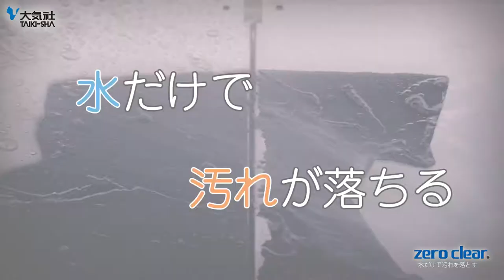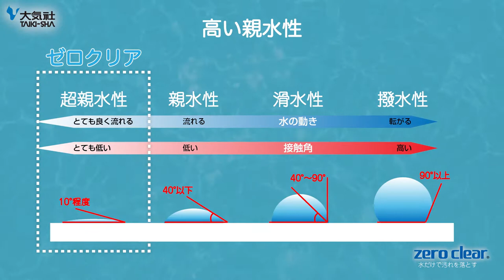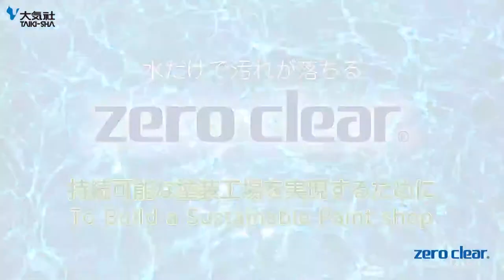ゼロ・クリアコーティング